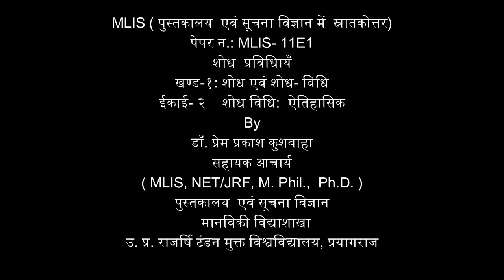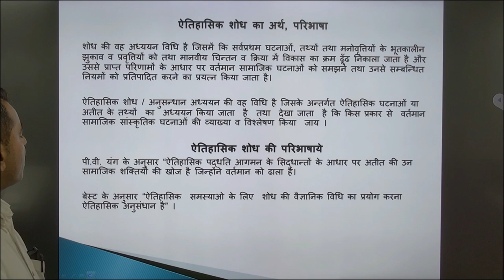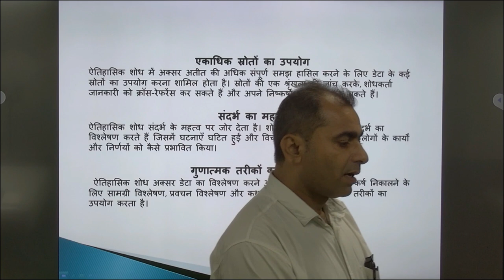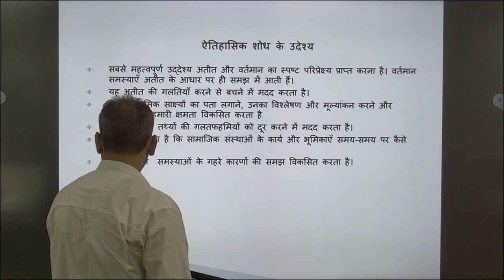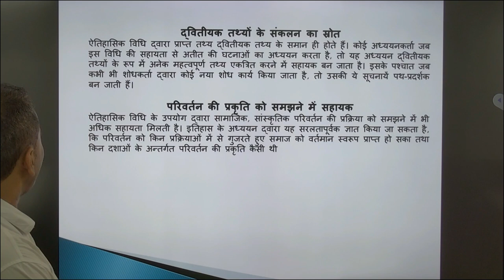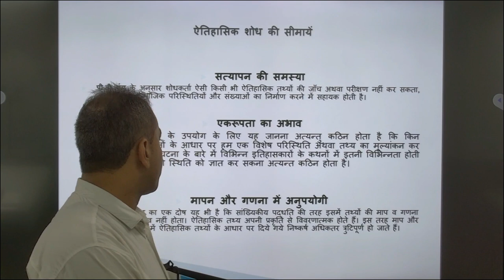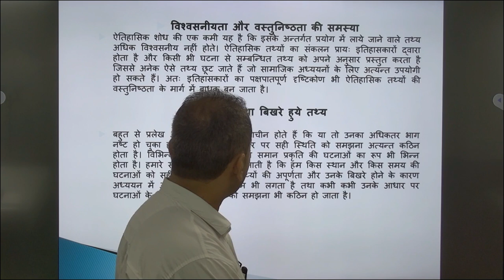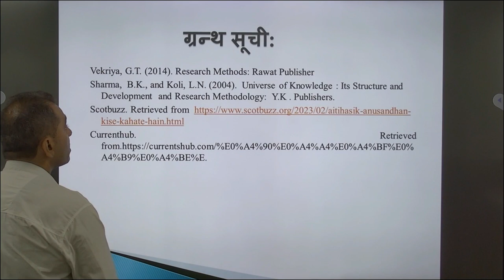MLIS-11E1शोध प्रविधियाँ खण्ड-१: ईकाई- २ शोध विधि:ऐतिहासिक By डॉ. प्रेम प्रकाश कुशवाहा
MLIS
                                  ( पुस्तकालय  एवं सूचना विज्ञान में  स्नातकोत्तर)
                                                पेपर न.: MLIS- 11E1

                                                शोध  प्रविधियाँ
खण्ड-१:
                                           शोध एवं शोध- विधि
ईकाई- २
                                               शोध विधि:  ऐतिहासिक
                                                              By

                                     डॉ. प्रेम प्रकाश कुशवाहा
, सहायक आचार्य

                                        ( MLIS, NET/JRF, M. Phil.,  Ph.D. )
                                                पुस्तकालय  एवं सूचना विज्ञान

                                                    मानविकी विद्याशाखा

                                 उ. प्र. राजर्षि टंडन मुक्त विश्वविद्यालय, प्रयागराज